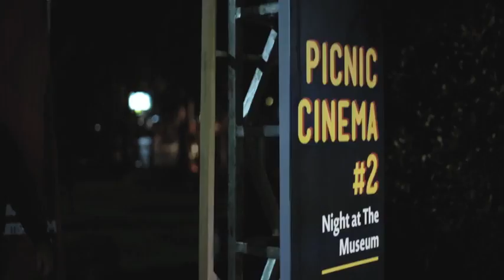Octagon Studio Goes To Picnic Cinema #2 2016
freelance video wedding or event